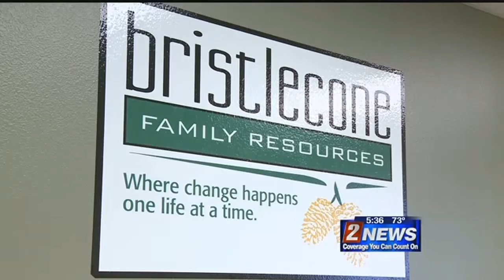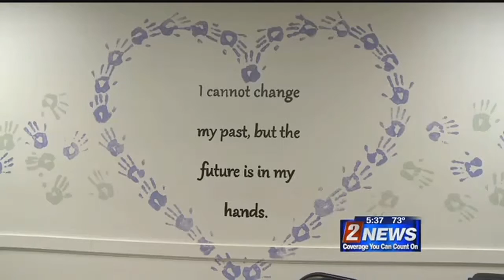5/3 - 5:30pm - The Drug Treatment Balancing Act